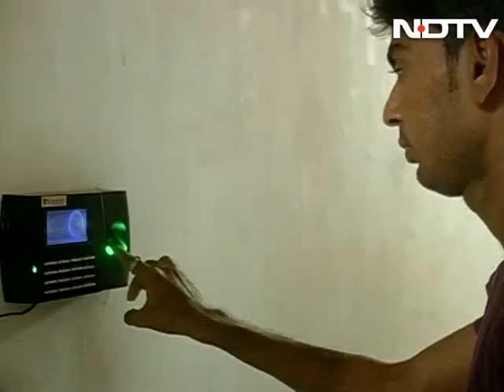From no proper roads or electricity to Wi-Fi and CCTV, how one man transformed a village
Punsari village, barely 100 km from Ahmedabad, could be a textbook case of development. Closed-circuit cameras, water purifying plants, air-conditioned schools, Wi-Fi, biometric machines - the village has it all. And all of it was done in a matter of eight years, at a cost of a mere Rs. 16 crore.